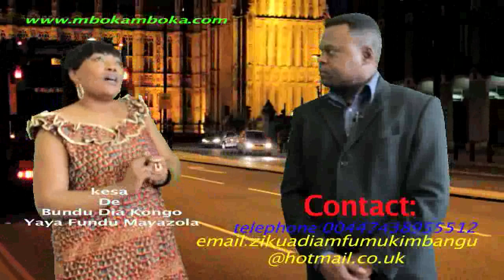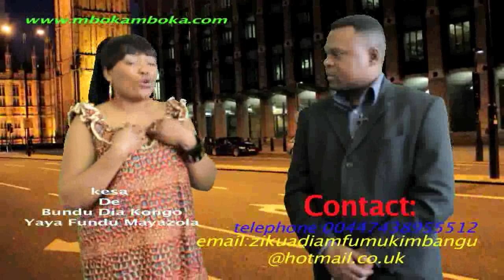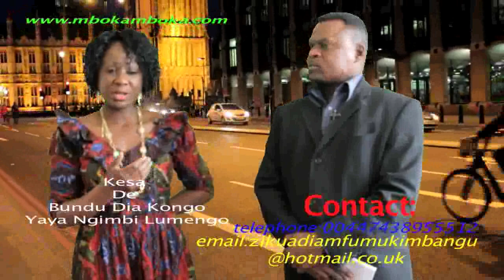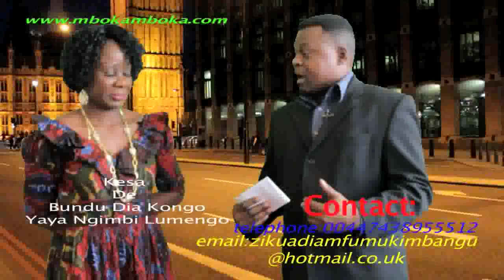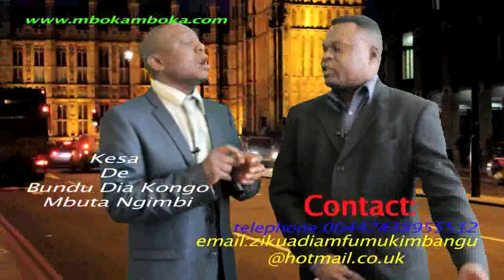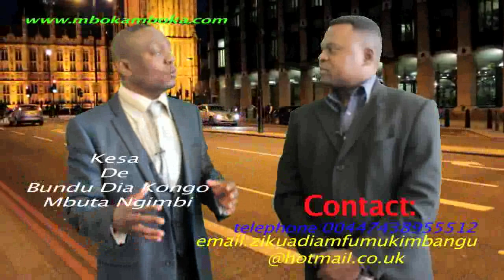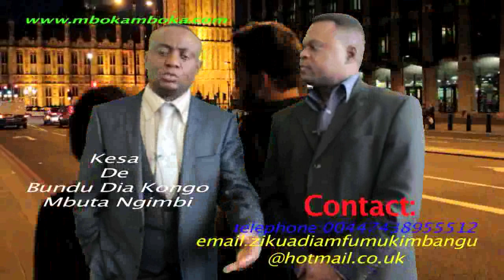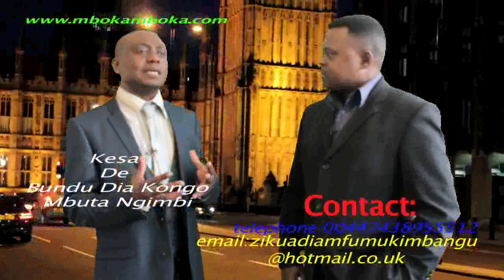film makesa de bdk